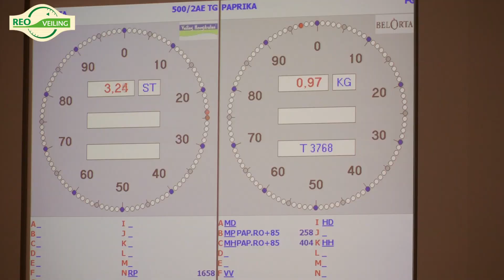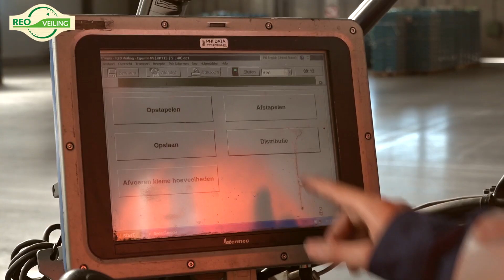Fine Fleur en Knack Volley Roeselare: een kampioenencombinatie!